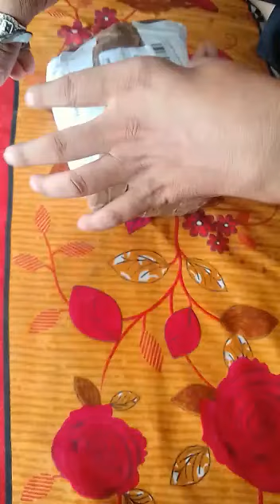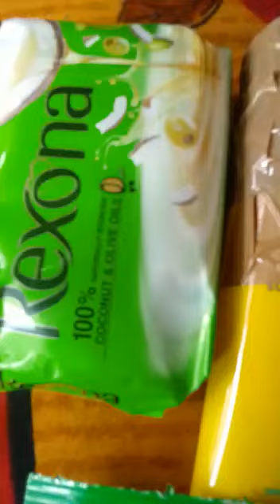KIRANA MART : Products Unboxing Video Dekhiye Dosto Unlimited income ke sath-sath Free Home Delivery